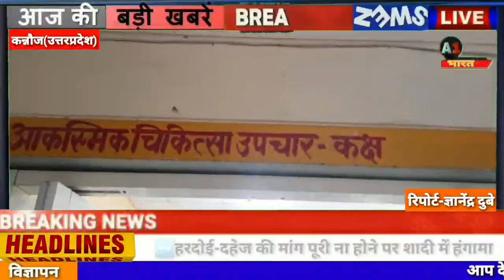लखनऊ आगरा एक्सप्रेस वे पर हुआ बड़ा हादसा नौ लोग घायल तीन की हालत गंभीर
स्टेशन।     कन्नौज

ज्ञानेन्द्र।  दुबे

कन्नौज ब्रेकिंग -

लखनऊ आगरा एक्सप्रेस वे पर हुआ हादसा ।

बिहार से दिल्ली जा रही तेज रफ्तार पिकअप गाड़ी पीछे से घुसी ट्रक में ।

9 लोगों को जिला अस्पताल में कराया गया भर्ती, तीन की हालत गंभीर, दो लोग किए गए रिफर ।

सभी घायल बिहार के मुजफ्फरनगर के रहने है वाले ।

मामला कन्नौज के ठठिया थाना क्षेत्र के लखनऊ आगरा एक्सप्रेस वे के 196 कट का ।